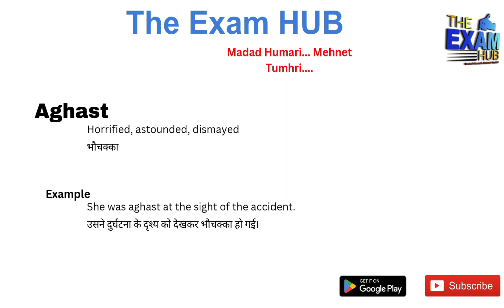Aghast Meaning in Hindi | Aghast ka matlab kya hota hai | Synonyms, Antonyms, Examples | Vocab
Aghast  meaning in Hindi | Aghast  ka matlab kya hota hai

Aghast  meaning, Aghast  meaning in hindi, Aghast  meaning with example, vocab